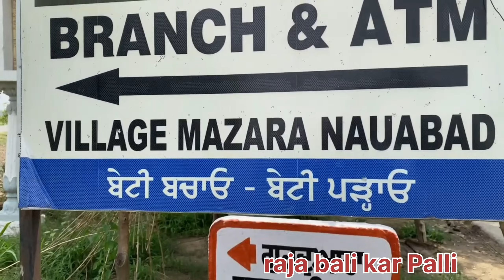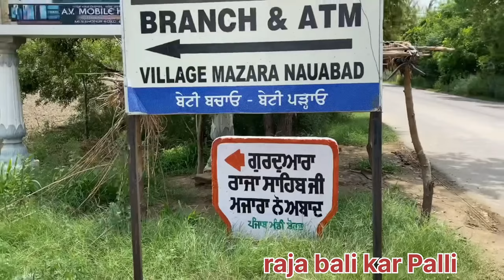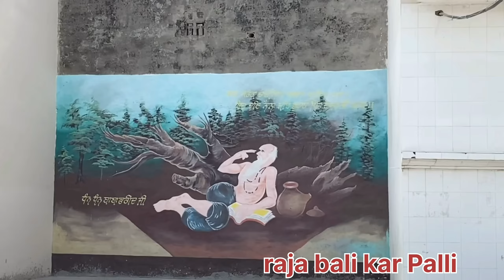Raja Sahib Ji Majara Karo Ji Darshan Sangte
ਰਾਜਾ ਸਾਹਿਬ ਹੀ ਦਾ ਜਨਮ ਪਿੰਡ ਬੱਲੋਵਾਲ ਨਾਨਕੇ ਘਰ ਵਿੱਚ ਮਾਤਾ ਸਾਹਿਬ ਦੇਈ ਦੀ ਕੁੱਖੋਂ ਹੋਇਆ। ਆਪ ਜੀ ਦੇ ਪਿਤਾ ਮੰਗਲ ਦਾਸ ਜੀ ਪਹਿਲਾਂ ਤੋਂ ਹੀ ਸਾਧੂ ਸੰਤਾ ਦੀ ਸੇਵਾ ਕਰਿਆ ਕਰਦੇ ਸਨ। ਬਹੁਤ ਦੇਰ ਤੋਂ ਘਰ ਔਲਾਦ ਨਾ ਹੋਣ ਕਰਕੇ ਖੁਦ ਵੀ ਸਾਧੂ ਸੰਤ ਦੀ ਤਰ੍ਹਾਂ ਹੀ ਰਿਹਾ ਕਰਦੇ ਸਨ। ਇੱਕ ਦਿਨ ਭਗਤੀ ਵਿੱਚ ਬਹੁਤ ਨਿਪੁੰਨ ਹੋਏ ਦੇਖ ਕੇ ਉਸ ਸੱਚੇ ਅਕਾਲ ਪੁਰਖ ਨੇ ਅਕਾਸ਼ ਬਾਣੀ ਕੀਤੀ ਕਿ ਤੁਹਾਡੇ ਘਰ ਇੱਕ ਪੁੱਤਰ ਦਾ ਜਨਮ ਹੋਵੇਗਾ। ਜੋ ਸਾਖ ਸ਼ਾਖ ਰੱਬ ਹੀ ਹੋਣਗੇ। ਦੁਖੀਆਂ, ਗਰੀਬਾਂ ਤੇ ਮਜ਼ਲੂਮਾਂ ਦੀ ਰੱਖਿਆ ਕਰਨਗੇ ਅਤੇ ਸਾਰੀ ਦੁਨੀਆਂ ਉਹਨਾਂ ਨੂੰ ਯਾਦ ਕਰਿਆ ਕਰੇਗੀ।